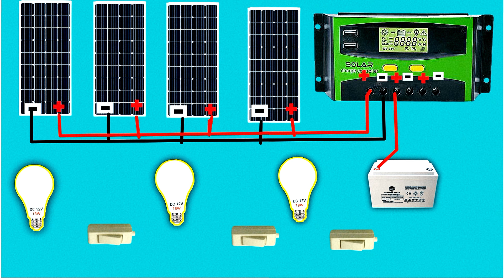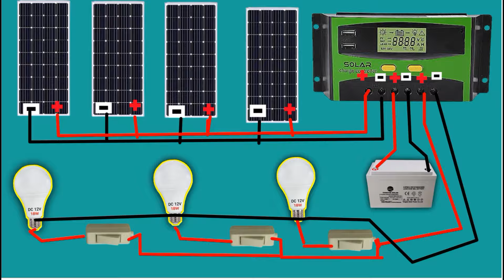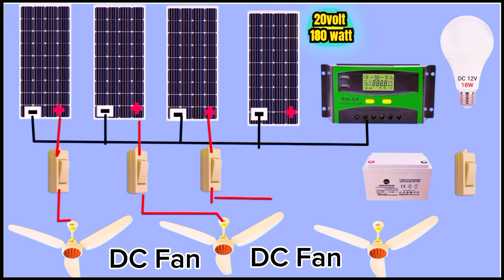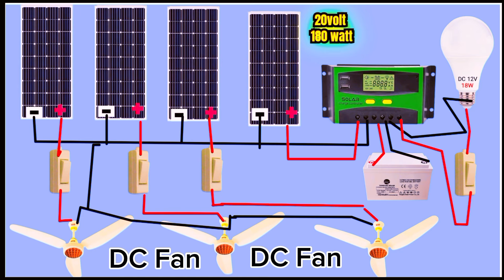solar Panel installation with Pwm charge controller to Battery light